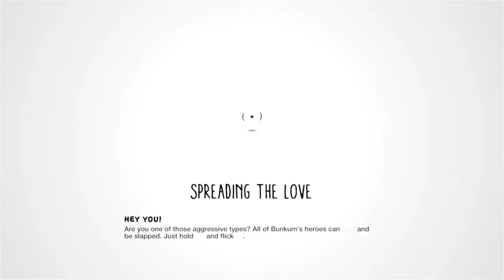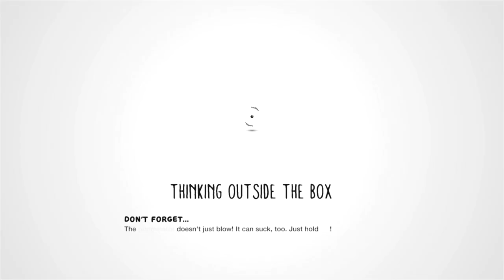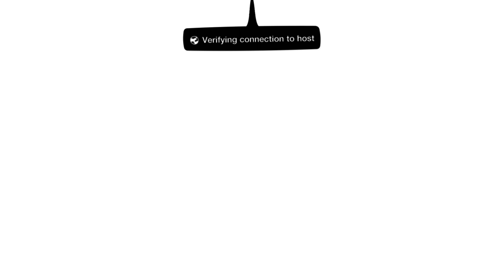Let's Play Little Big Planet 3 (multiplayer) - EP08 - Little Bug Planet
Guude, Zisteau and I play Little Big Planet 3!